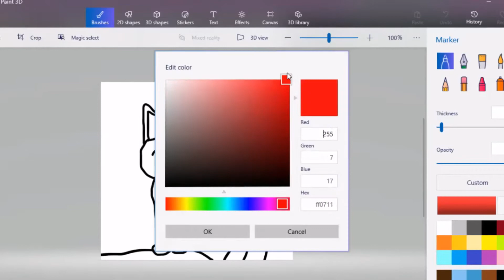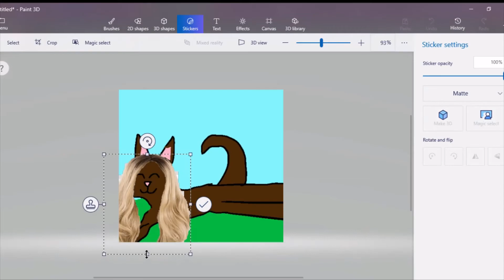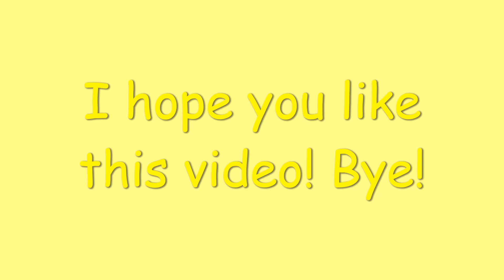Drawing warrior cats with ashfur's hair!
I draw briarlight, firestar and bramblestar with ashfur hair! :3